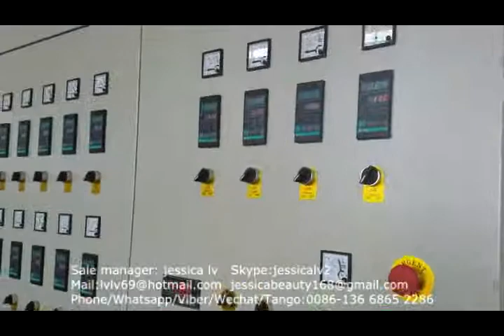disposable take-out containers machine